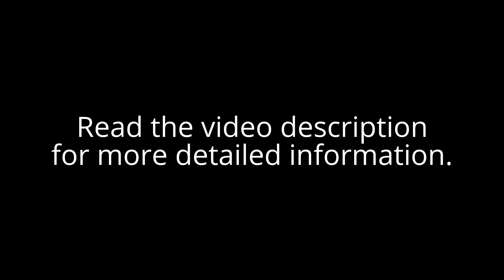Bug: Sandvich bar empties if you take damage while taunting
Hold out your Sandvich, start an action slot taunt, and take damage. Despite not consuming your sandvich in any way, the ammo bar will reset to zero and you'll have to wait for it to recharge again before you can use it.

This bug affects the Sandvich and Buffalo Steak Sandvich. It does not affect the Dalokohs Bar, nor any of the scout's lunchbox items (Bonk or Crit-a-Cola).

So why does being damaged while taunting with the sandvich active result in your recharge bar being drained? Well, it has to do with the fact that the sandvich's eating animation and functionality is implemented as the item's taunt. (You can eat it either by hitting your taunt key or by using your primary attack input, i.e. mouse1, but in either case it's equivalent to hitting the taunt key.)

Recall that action slot taunts weren't officially added to TF2 until 2011, while the sandvich was released way back in 2008. So when the sandvich-related game code was written, there was only one taunt you could possibly be in for the currently active weapon, and so it was reasonable to assume that "being a heavy + having a sandvich as your active weapon + being in TF_COND_TAUNTING" = "you must be in the middle of eating a sandvich".

Nowadays, being in TF_COND_TAUNTING could still mean you're doing the sandvich's default weapon taunt, in which case the game code's assumptions would be correct; but it could also mean you're doing any of the other taunts that now exist in the game. So the game code needs to do some slightly better checks in this area.

Why does the game feel the need to drain your recharge bar if you're injured while munching on a sandvich in the first place (shown as "normal" in the video)? I don't entirely know, but in any case it's clearly an intentional mechanic, based on analyzing the game code.

I gave myself tons of overheal in this video for practical purposes (so I wouldn't die repeatedly). Note that being overhealed is completely unrelated to the bug and didn't affect anything in the test shown.

I've already emailed the TF team about this bug, so it'll probably get fixed soon.

Thanks to Eye for bringing this bug to my attention.